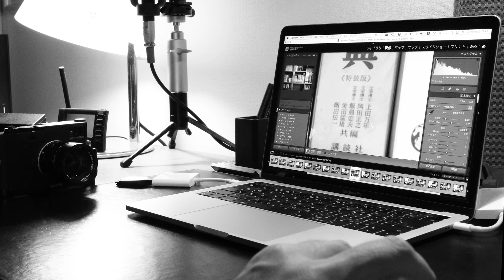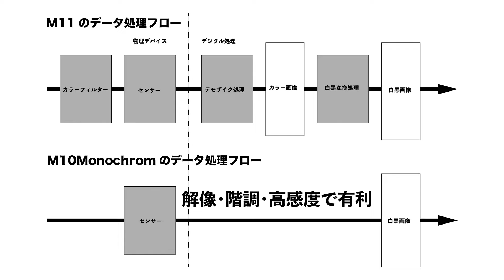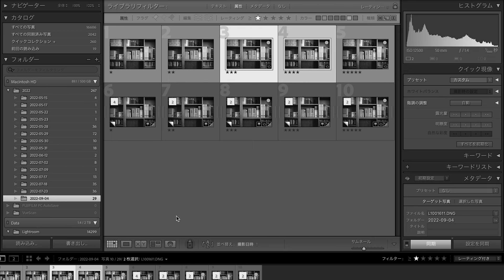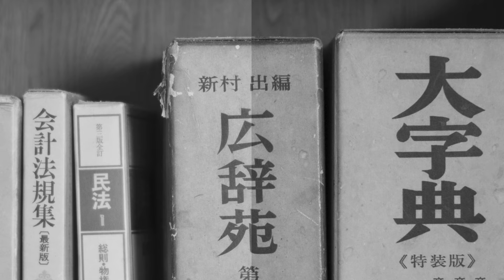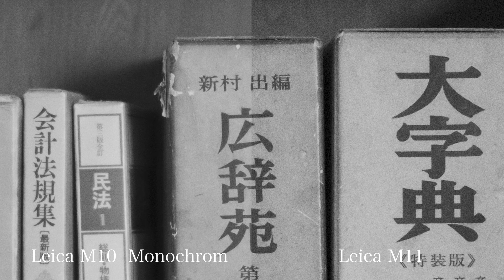ライカ Leica M10 Monochrom - M11との比較検証からその存在意義を探る -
白黒撮影専用という特異なライカ製品であるM10 Monochromについて、最新機種のM11との実写比較から、その存在意義を検証してみたいと思います。